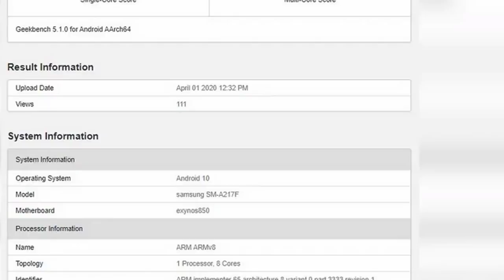TechNews in telugu 601:iphone se 2,oneplus 8,Xiaomi Working on a 144mp camera,realme x60 5g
TechNews in telugu Xiaomi Working on a 144mp camera